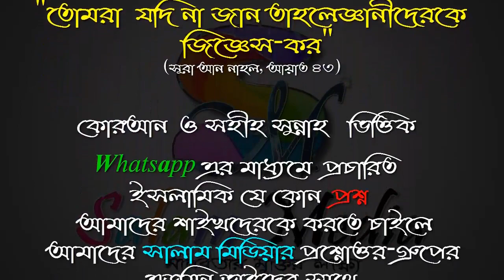পদ্মা সেতুর জন্য বাচ্চা বলি দিতে হবে, একথা কতটা সঠিক ᴴᴰ┇শায়খ মাহবুবুর রহমান বুখারী